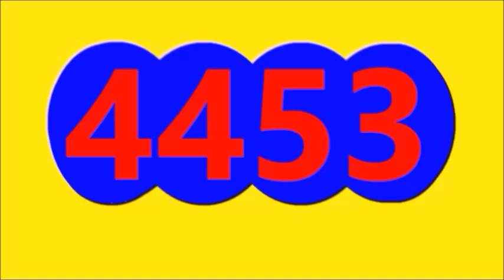Ultimos RESULTADOS SORTEOS DE LOTERIAS Y CHANCES DE HOY MIERCOLES 30 DE AGOSTO DE 2023 (ACTUALIZADO)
Ultimos RESULTADOS SORTEOS DE LOTERIAS Y CHANCES DE HOY MIERCOLES 30 DE AGOSTO DEL 2023
ULTIMOS RESULTADOS DE LOS CHANCES Y LOTERIAS DEL DIA DE HOY MIERCOLES 30 DE AGOSTO DEL 2023